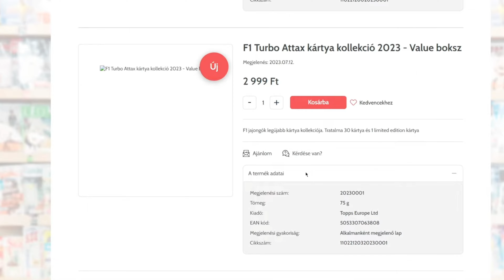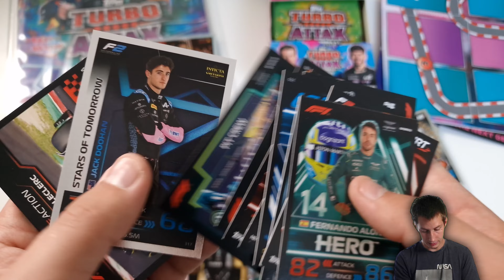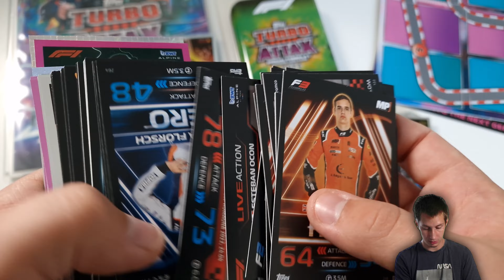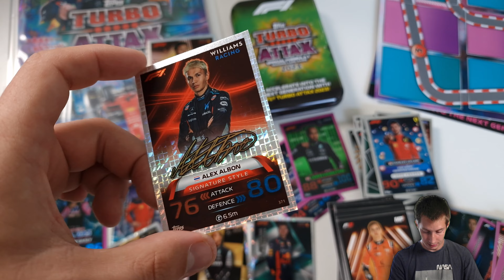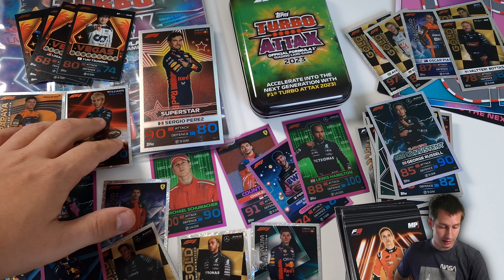Topps Turbo Attax F1 2023 Óriási Vegyes Csomag | Bontás